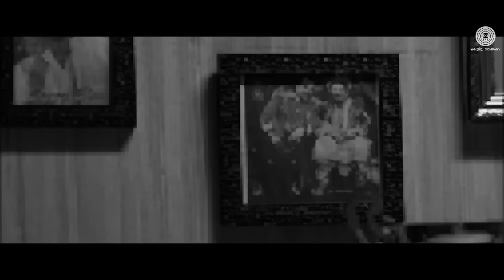Naag The Third - Official Music Video | Jazzy B | Sukshinder Shinda | Naag 3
Presenting the official music video of Naag The Third sung by Jazzy B.

Song - Naag The Third
Album - Folk N Funky 2
Singer - Jazzy B
Lyrics - Balvir Boparai

Mastered By - Naweed at Whitfield Mastering, London
Recorded at Planet Studio Coventry, UK
Recorded By - Tom Lowery

Producer - Dinesh Auluck
Starring - Jazzy B & Navneet Kaur Dhillon
Associate Director - Gavi Singh
Female costumes - Bharti Khanna
Edit & Grading - Gobindpuriya
Supported By - Sapphire Entertainment
Choreographer - Saurav Sahota
DOP - Honey Cam
Assistant Directors - Raman Hayer & Manbir Hayer
Hair - Nagar Hair
Stills - Gur Singh & H Panesar
Special Thanks - Bath Castle (Jalandhar ), Klasston Grand (Ludhiana ), Trendseter UK & Gurmukh Singh Dhaliwal
Make Up - Amit